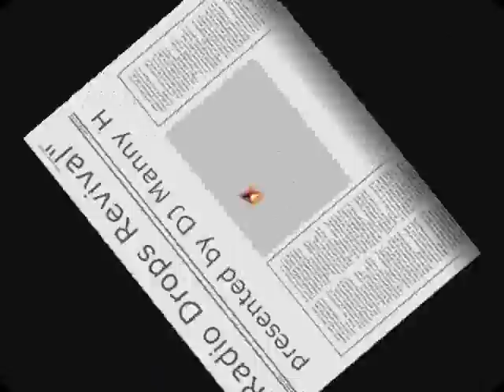DJ Manny H - 80's Music from "Radio Drops"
Music of the 80's played by "Radio Drops".
Songs from:
Dan Hartmann,
Myleka,
John Farnham